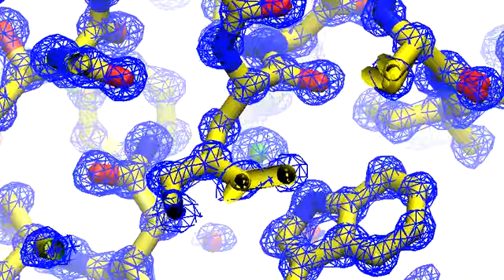Ultra high resolution electron density map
Molecular model and electron density map for haloalkane dehalogenase LinB determined at 0.95 Å resolution. Electron density is shown in wire-basket form (in blue) contoured at 2 sigma. Based on PDB entry 1mj5. A chloride ion is bound in the active site of the protein (shown as a green sphere).